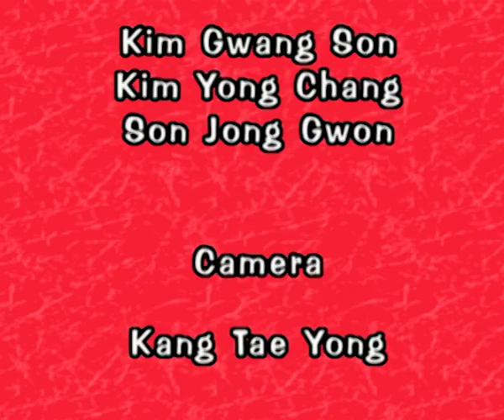LITTLE BEAR | Frozen Apples | Full Episode 46 | Cartoon Series For Kids | English